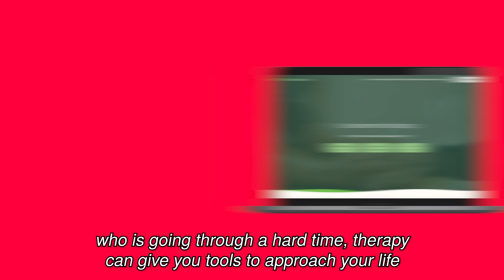Can Mexican Moms Taste The Difference? Real Mexican Food Vs. Mexican Fast Food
Can Mexican moms taste the difference between Mexican fast food and authentic Mexican food? We've had Xochitl and Lucy play this game before, but this time we had Lupe, Lulu, Martha and Ceci compete against each other! They tried fast food and authentic burritos, carne asada tacos, horchata, quesadillas, and guacamole! Who do you think will win?!

Produced by Brenda Cabral
Edited by Giacomo Thillet